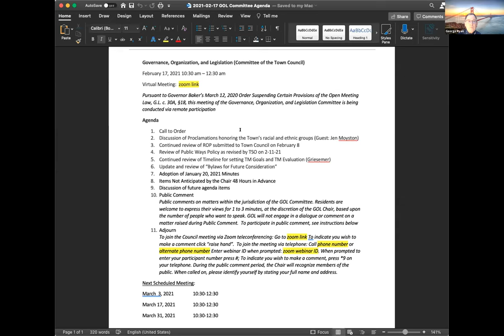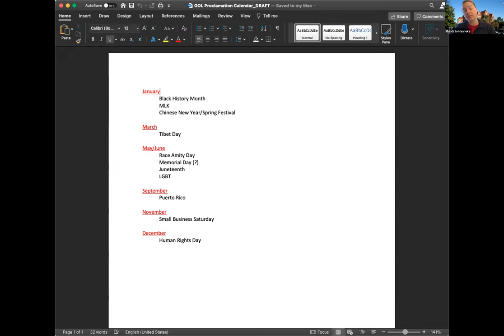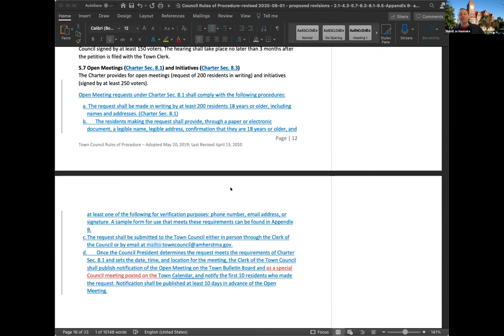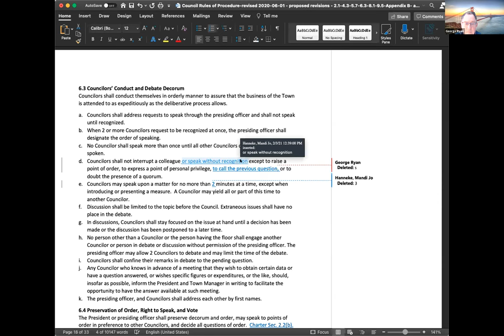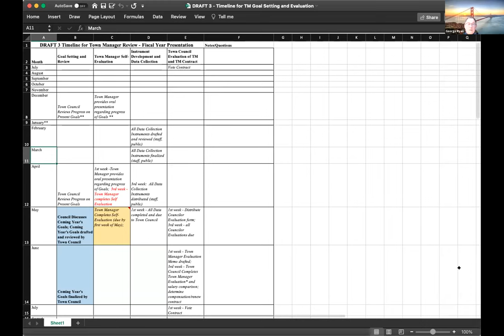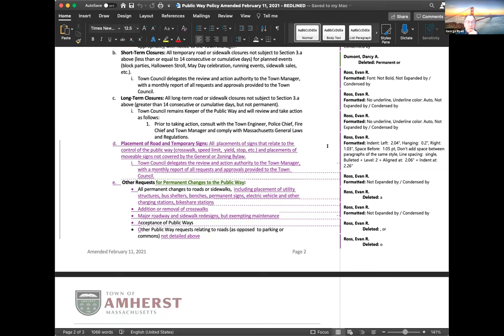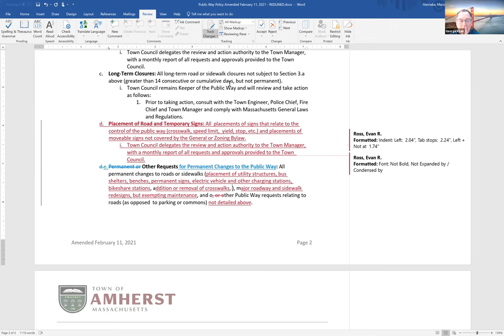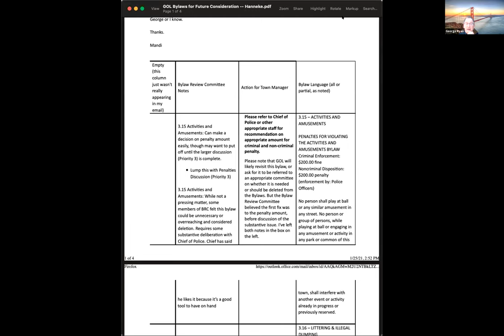Governance, Organization, and Legislation Committee Feb 17, 2021